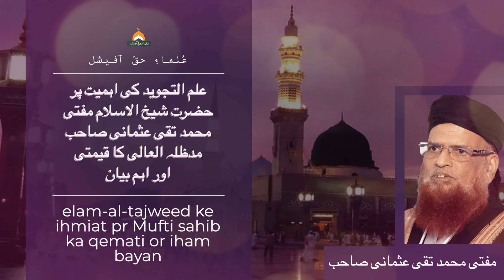علم التجوید کی اہمیت پر حضرت شیخ الاسلام مفتی محمد تقی عثمانی صاحب مدظلہ العالی کا قیمتی اوراہم بیان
elam al tajweed ke ihmiat pr Mufti sahib ka qemati or iham bayan | علم التجوید کی اہمیت پرمفتی صاحب کا قیمتی اور اہم بیان